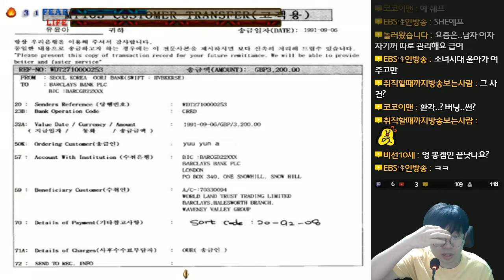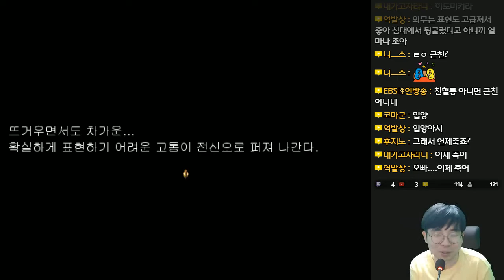이니그마 (Enigma) - 다시 한번 갓니그마 플레이 - 2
이니그마 (Enigma)